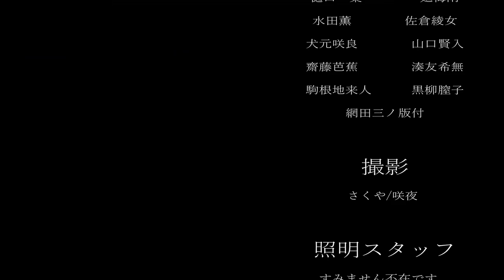超超超超久々にガルパ実況！！！復活する！！【バンドリ実況】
※プレイスタイルが苦手な方は、ブラウザバックを推奨します

超久々の、ガルパの、実況動画です！🎶
コラボ15時から始まるみたいだから、
すごい楽しみ(*´﹀`*)

ｰｰｰｰｰｰｰｰｰｰｰｰｰｰｰｰｰｰｰｰｰｰｰｰｰｰｰｰｰｰｰｰｰｰｰｰｰｰｰｰｰｰ
🟦アイコン絵🟦

ｰｰｰｰｰｰｰｰｰｰｰｰｰｰｰｰｰｰｰｰｰｰｰｰｰｰｰｰｰｰｰｰｰｰｰｰｰｰｰｰｰｰｰ
ｰｰｰｰｰｰｰｰｰｰｰｰｰｰｰｰｰｰｰｰｰｰｰｰｰｰｰｰｰｰｰｰｰｰｰｰｰｰｰｰｰｰｰ